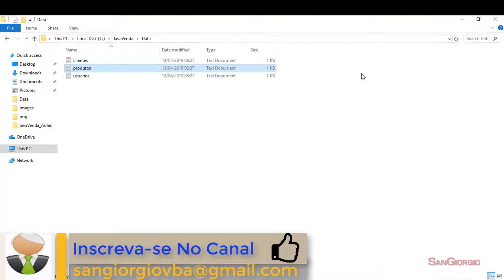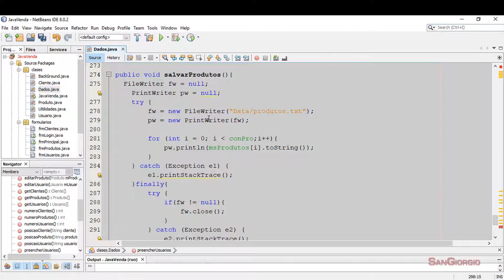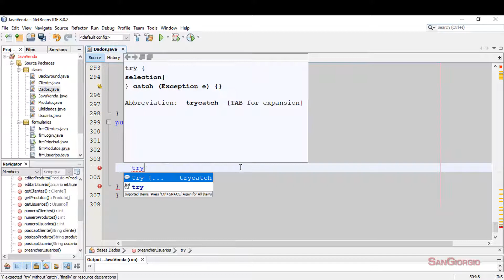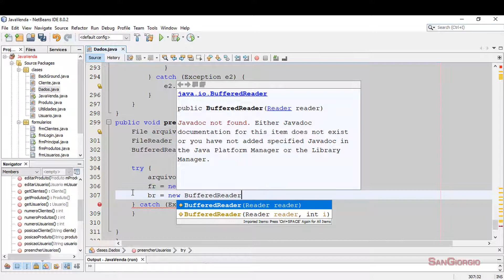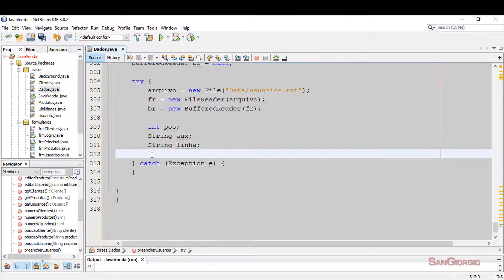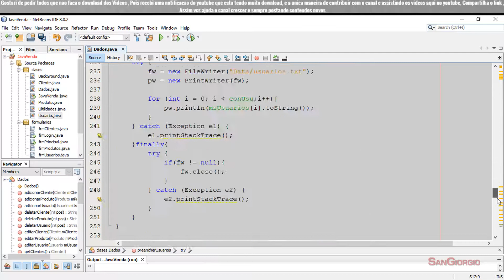Curso Programação - Java POO - criando um sistema de vendas em java completo passo a passo - 48